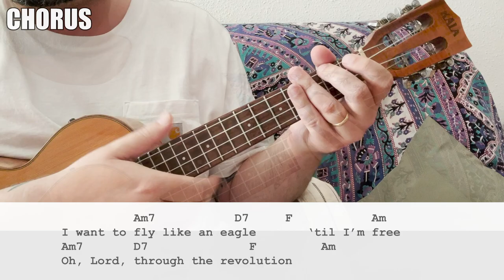Fly Like an Eagle - Steve Miller Band - Ukulele Tutorial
Fly Like an Eagle - Steve Miller Band - Ukulele Tutorial with Tabs, Strum Pattern, Play-along. Works in the style of Seal from Space Jam as well.

Today we are going to learn how to play "Fly Like an Eagle" by The Steve Miller Band.

For today's tutorial we will start off with that very cool riff that is so famously used to kick of the song, look at the verse in two different strum patterns, one for beginners and one for more advanced players, after that it is how to play the verse melody, at least an intro to it so you can get your singing started and then you have a breakdown of the strumming part in the chorus. Those are all the pieces you need to learn how to play this classic rock song from 1976. You can also take the riff out and you have a Fly Like an Eagle in the style of Seal from space jam!

Some cool theory. The song, in my opinion, is a one chord song with a chromatic line moving on top of it, however, if you were to really examine the harmony it would be more of a Am7, D7, F, Am chord, having said that the harmony is about intention, and you could also think of it as a Am7, Am6, Amb6, Am chord. In that case you can think of them all as a variant of the Am chord and somewhat of a one chord song.